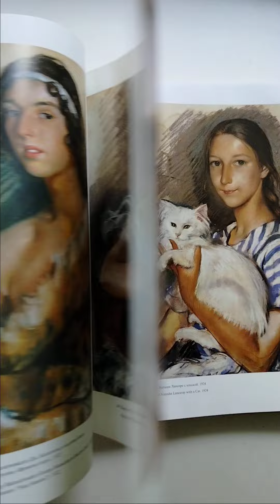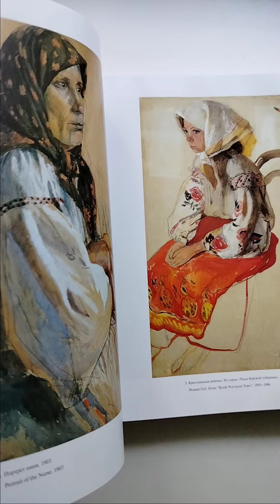Зинаида Серебрякова" 2004 г.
◾Энциклопедический формат.
Тканевый переплёт. Суперобложка. Футляр.
Мелованная бумага. 376 стр..

◾Подарочное издание.
◾Альбом посвящен творчеству талантливой художницы, представительницы обрусевшей франко-итальянской художественной семьи Бенуа - Лансере - Зинаиды Евгеньевны Серебряковой (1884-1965).
◾ Автор многочисленных портретов, пейзажей, З.Е.Серебрякова стремилась в своем творчестве обрисовать венециановскую чистоту и нетронутость русского крестьянства, светлую радость детства и юношества, красоту русской природы. Большие декоративные полотна художницы - "Крестьянки", "Жатва" "Беление холста" - представляли опыты создания нового, монументального стиля в русской живописи первой четверти XX века.